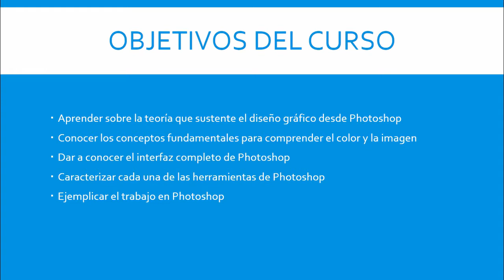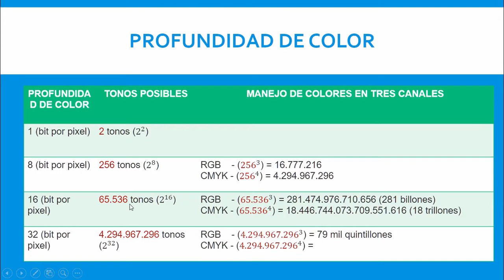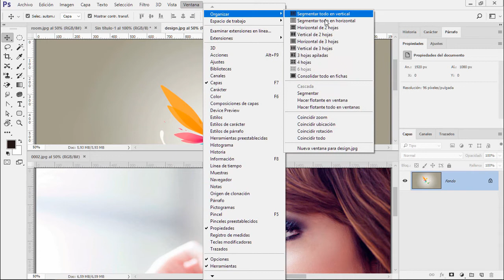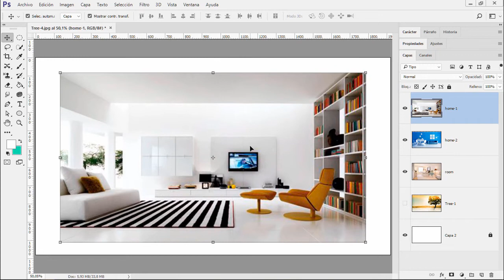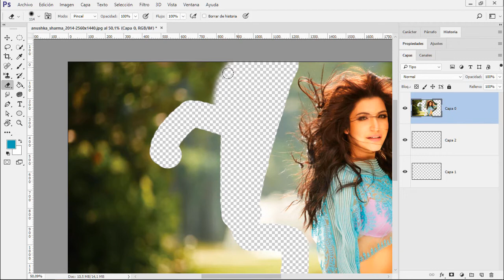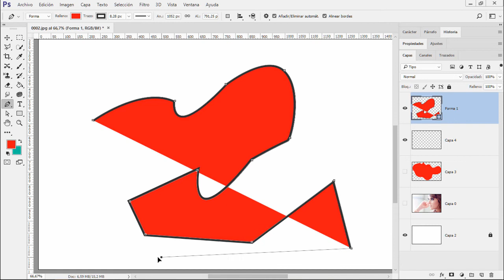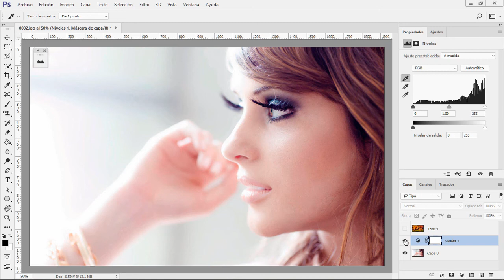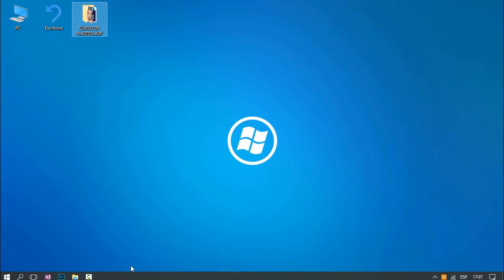CURSO DE ADOBE PHOTOSHOP CC - COMPLETO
Veremos el siguiente contenido:

INTRODUCCIÓN
1. Bienvenida
2. Objetivos del curso
3. ¿Qué es Photoshop?
4. Comparación

FUNDAMENTOS TEÓRICOS
5. Importancia de la teoría
6. Pixeles y Vectores
7. La resolución (ppp)
8. Propiedades del color
9. Modos de color / perfiles de color
10. Profundidad de color

ESPACIO DE TRABAJO
11. Menús de paneles, menús contextuales y menús superiores
12. Menú Archivo y Documento nuevo en blanco
13. Nueva Mesa de trabajo
14. Panel herramientas
15. Preferencias
16. Múltiples documentos abiertos
17. Espacio de trabajo y ajustes de prueba

CAPAS
18. Capas
19. Mascaras de capas
20. Máscaras vectoriales
21. Máscara rápida
22. Máscaras de ajustes y máscara de filtro
23. Mascara de recorte
24. Grupos y subgrupos
25. Objetos inteligentes
26. Modos de Fusión

SELECCIONES
27. Herramienta Mover
28. Marco rectangular, elíptico, fila y columna única
29. Lazo, lazo poligonal y magnético
30. Selección rápida y varita mágica
31. Perfeccionamiento de selección

RECORTE
32. Recorte y recorte con perspectiva
33. Sector y Seleccionar sector

CUENTAGOTAS Y OTROS
34. Cuentagotas Muestra de color y fondo y borde
35. Regla, Nota y Recuento

CORRECCIONES
36. Pincel corrector puntual, Pincel corrector, Parche, Movimiento con detección de contenido, Pincel de ojos rojos
37. Tapón clonar, Tapón de motivo,
38. Borrador, borrador de fondos y borrador mágico

DIBUJO
39. Pincel
40. Lápiz, Sustitución de color y Pincel mezclador

COLOR
41. Degradado
42. Bote de pintura
43. Desenfoque, Enfocar, Dedo
44. Sobrexponer, Subexponer y Esponja

VECTORES
45. Pluma, Pluma de forma libre, Puntos de ancla

TEXTO
46. Horizontal y Vertical
47. Máscaras de texto

FORMAS
48. Rectángulo y rectángulo con esquinas redondeadas
49. Elipse y Polígono
50. Línea y Forma personalizada

NAVEGACIÓN
51. Mano y rotar vista, Lupa y zoom

AJUSTES
52. Brillo y contraste
53. Niveles
54. Curvas
55. Exposición
56. Intensidad
57. Tono/saturación
58. Equilibrio de color
59. Blanco y negro

EFECTOS
60. Efectos
61. Filtro Galería
62. Filtro Licuar

EXPORTAR
63. En formatos nativos y otros formatos
64. Para web